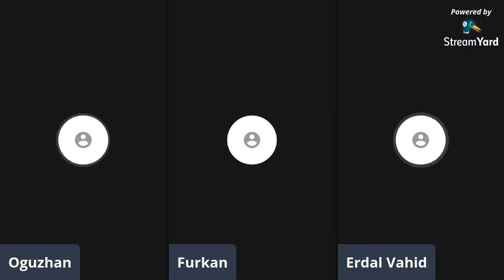Futbol sohbetleri 02-04-2020